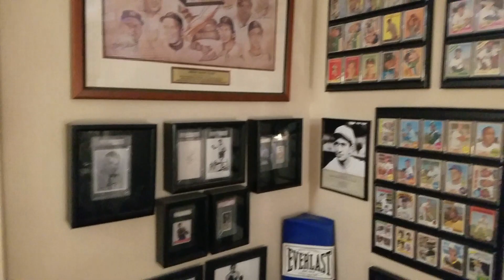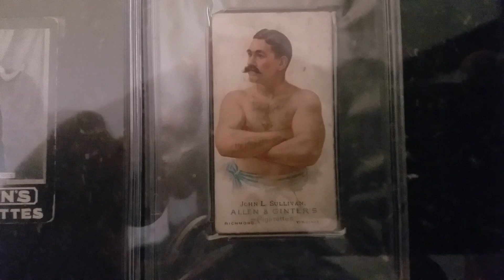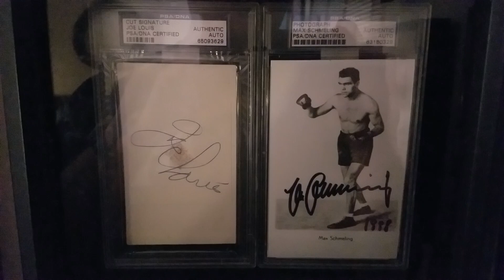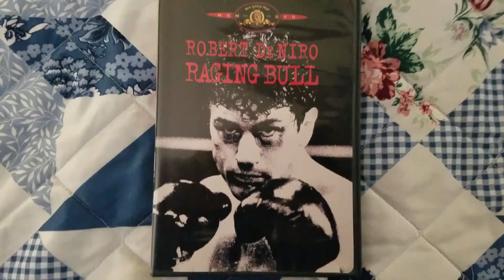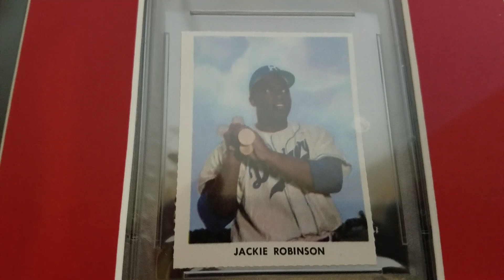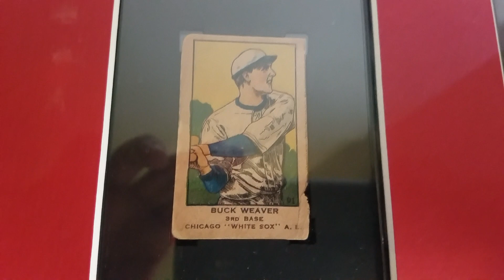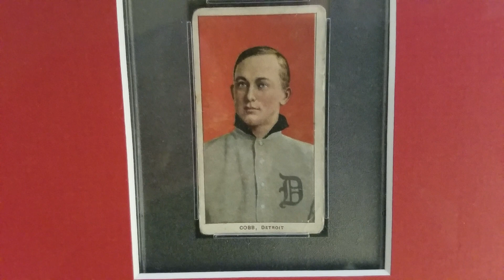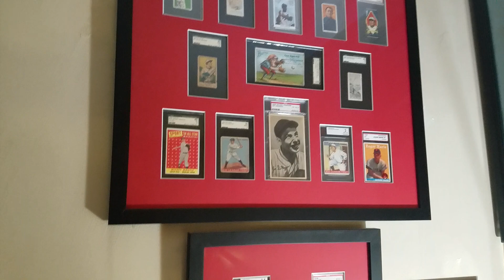BOOKS, MOVIES AND BASEBALL CARDS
My collection of boxing and baseball biographies and sports memorabilia